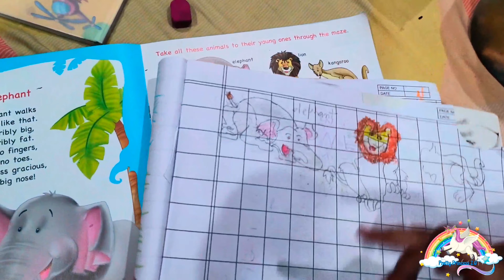19. সন্ধ্যাবেলা ঘুম থেকে ওঠার পর রাত পর্যন্ত কি কি করি || Daily Routine Part_2 || PrettyPrincess 2.0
#19 সন্ধ্যাবেলা ঘুম থেকে ওঠার পর রাত পর্যন্ত কি কি করি | Daily Routine Part_2 | Pretty Princess 2.0

Hello all the beautiful people.

This video is all about our daily routine from  evening to going bed at night. We are very happy to share our everyday lives with you, hope you all like this video and support us.

Please let us know how you like the video by commenting.